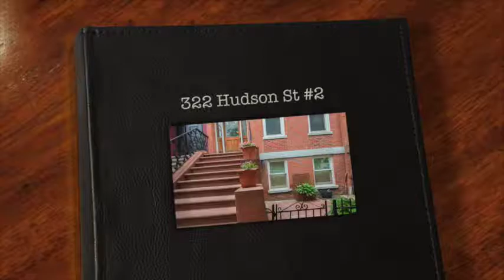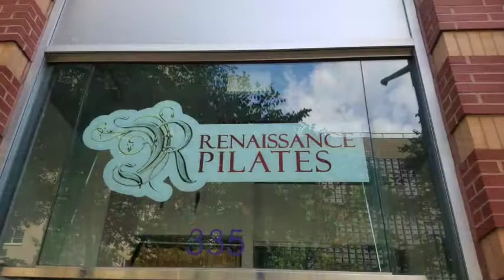322 Hudson St #2, Hoboken